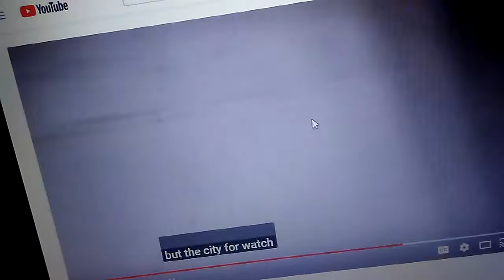October 24, 2017